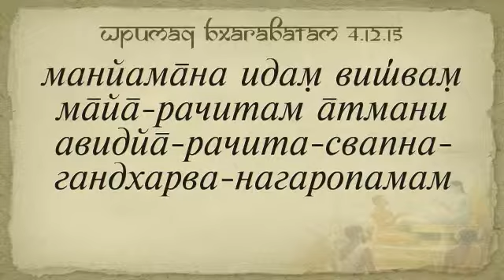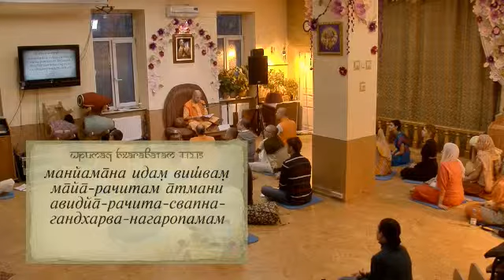Е.М. Пурушоттама Чайтанья Прабху, ШБ 4.12.15, 05.11.2015